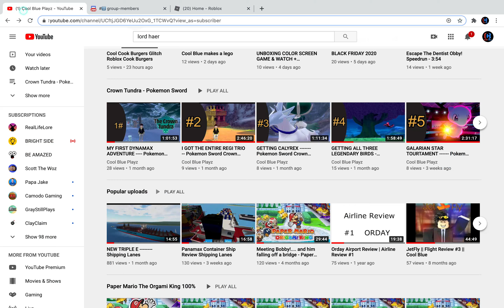Shipping Lanes Davenport to Newhaven Harbor Convoy!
I CANT BREAK HIS RECORDDDD